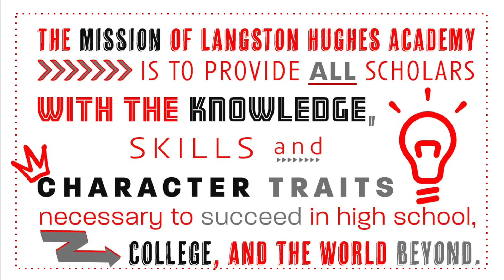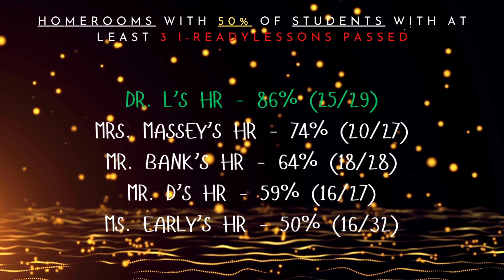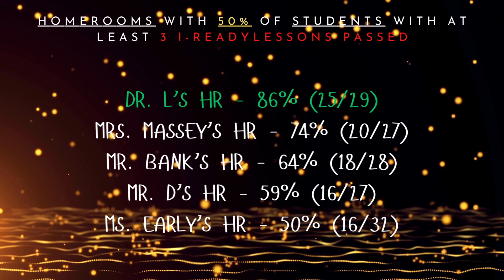Nov 6, 2023 LHA Morning Video